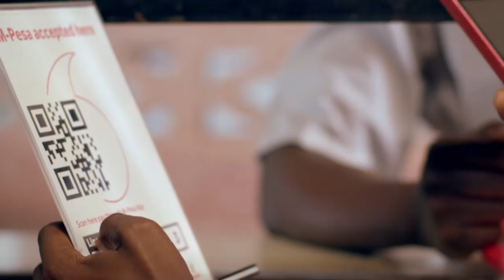Dakika 8 za MR BLUE kwenye Jukwaa la KOMAA CONCERT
Dakika 8 za MR BLUE kwenye Jukwaa la KOMAA CONCERT Dar es Salaam

Ni patashika Nguo kuchanika katika uwanja wa Tanganyika Pakers leo ambapo kuna Bonge moja la Tamasha la Burudani linafanyika na kusindikizwa na listi ya wasanii wa Bongo Fleva wanaopendwa na wenye mashabiki akiwemo, Mr Blue, ambaye alitumia dk 8 tu kufanya maangamizi kwenye jukwaa hilo.